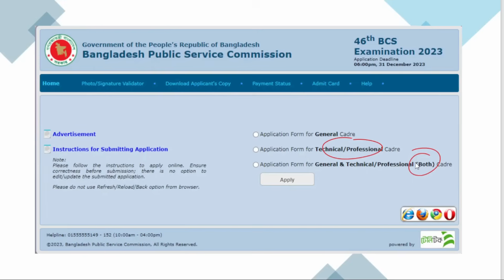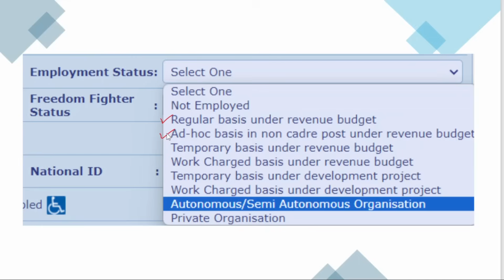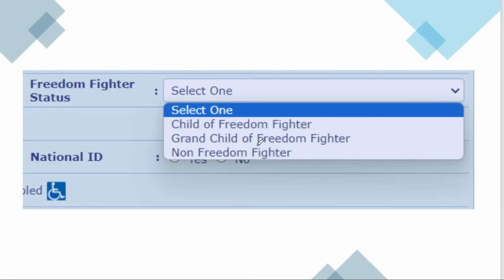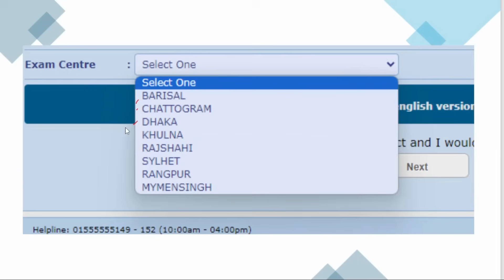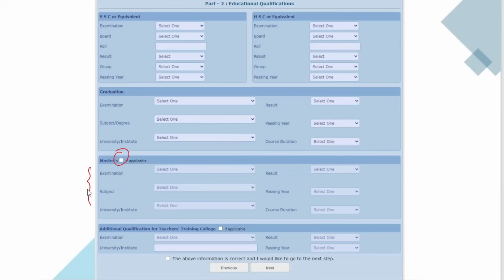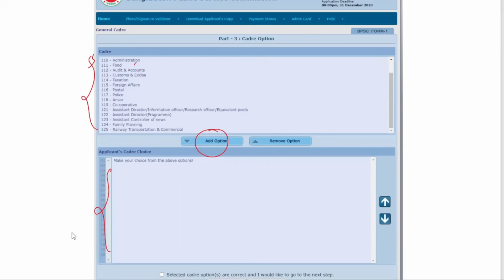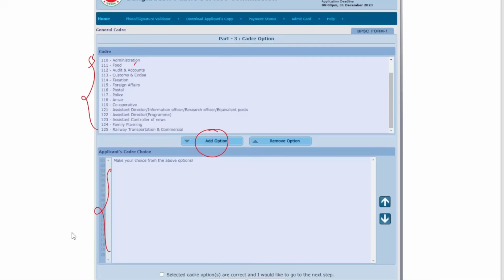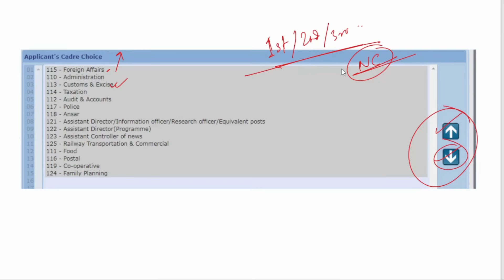46th BCS Form fill up 2023-24 | How to apply BCS Job Circular 2023 | Online Application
This video is about 46th BCS Form fill up 2023-24 | How to apply BCS Job Circular 2023 |  Online Application

✅ ক্র্যাশ কোর্সে ভর্তি হতে অথবা কোর্স সম্মন্ধে বিস্তারিত জানতে নিচের মাধ্যম গুলোতে যোগাযোগ করুন:

(ম্যসেজ দিয়ে রাখুন। আপনাদের প্রতিটা মেসেজের রিপ্লাই পার্সোনালি আমি নিজে দেই)